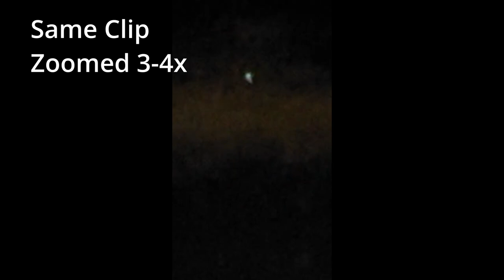Case 21-019 (Idaho) Witness Supplied Video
Shot on 17 May 2021 at about 10:30 local time in Southwestern Idaho. Enhanced and annotated by API.